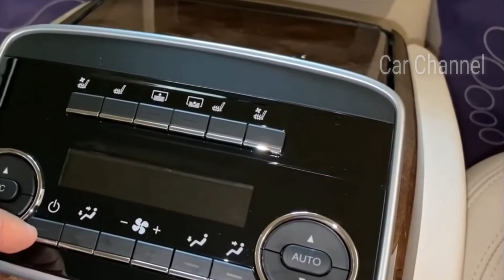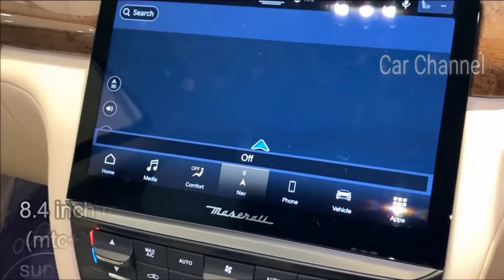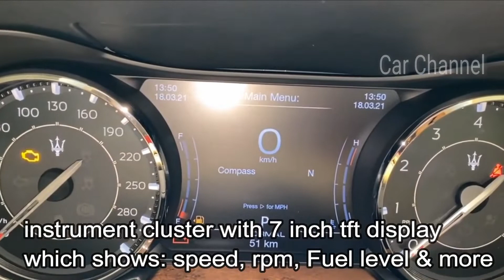Maserati:: Quattroporte GranLusso No competition | ₹2 crore :- Maserati full Review | Luxury Car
MaseratiQuattroporte is a four-door full-size luxury sports

 Engine choice includes twin-turbocharged V6 and V8 petrol engines, as well as a turbodiesel V6.

Petrol: 2979 cc, V6, Twin Turbocharged, Ferrari F160 engine, 345 HP Power, 500 Nm Torque, 0-100 kmph in 5.5 seconds, 270 kmph Top speed, 8 kmpl Average, 80 litre fuel tank, ZF 8HP70 8-speed automatic transmission,

Petrol: 2979 cc, V6, Twin Turbocharged, Ferrari F160 engine, 424 HP Power, 575 Nm Torque, 0-100 kmph in 5 seconds, 288 kmph Top speed, 9 kmpl Average, 80 litre fuel tank, ZF 8HP70 8-speed automatic transmission.

9 Colours: Black, White, Nero Ribelle, Silver, Grey, Blue, Rosso Folgore, Bianco Alpi, Blu Nobile

6 Variants: GranLusso, GranSport, GT, Modena, Modena Q4, Trofeo

3 Ermenegildo Zegna Silk Leather Upholsteries: Black, Brown, Red

2 Wheels: 20 inch Alloy, 21 inch Alloy

Price range: Rs. 2.06 crore - Rs. 2.65 crore